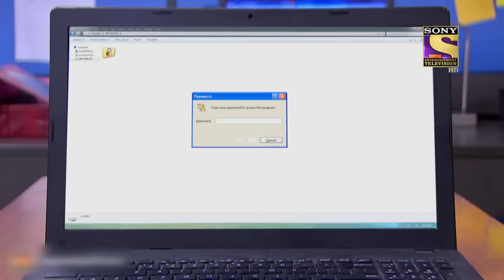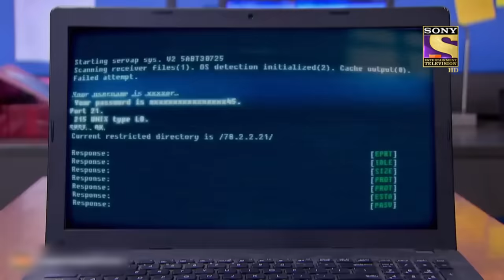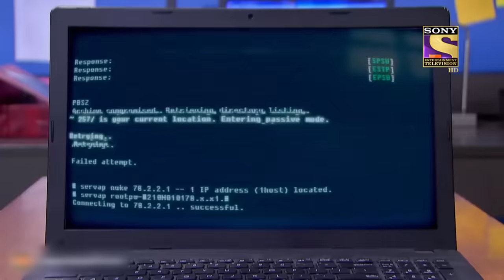CID - सीआईडी - Ep 1125 - Choas In Festival Part 3 - Full Episode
Episode 1125: Choas In Festival Part 3
The mysterious case of people getting kidnapped from Ganesh Chaturthi festival continues. Just then CID starts receiving calls about random people disappearing suddenly from the city. There seems to be no connection between them but about a hundred have gone missing without a trail. The cops are stumped and are trying to find out how and why these people have simultaneously disappeared. C.I.D gets to know about the leader who is leading the gang. Will Team C.I.D succeed in finding the leader? Watch the shocking conclusion of Ganpati Utsav Mein Apharan Part 3.